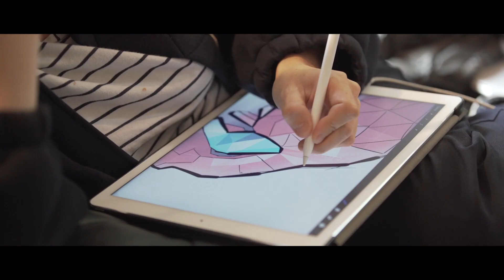DECATHLON - DESIGN / IN YOUR EYES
IN YOUR EYES AGENCY - DECATHLON